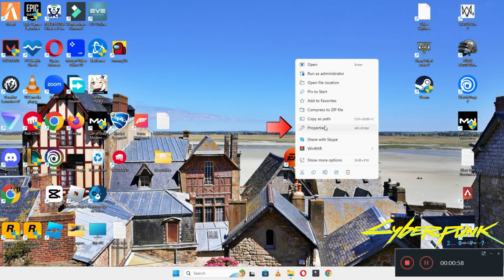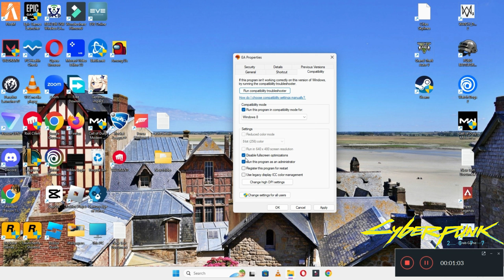Cyberpunk 2077 – How to Fix Cyberpunk 2077 Crashing on Startup! issue Solved 2023 {Updated}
0:18 Cyberpunk 2077 Crashing on Startup problem fix